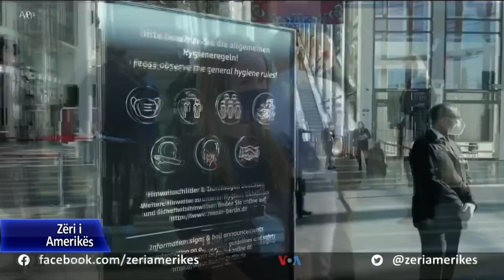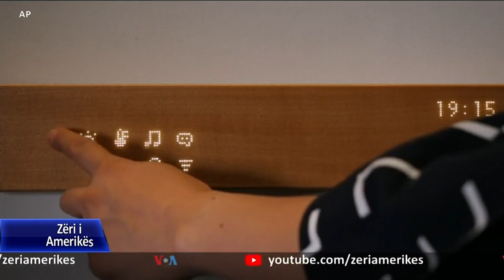Berlin, panairi i pajisjeve elektronike për konsumatorët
Panairi i pajisjeve elektronike për konsumatorët rikthehet në kryeqytetin gjerman pas një ndërprerje të detyruar nga pandemia. Këtë radhë, Berlini pret më pak kompani se para vitit 2020, dhe më pak pajisje të ekspozuara për shkak të mungesës globale të mikroprocesorëve